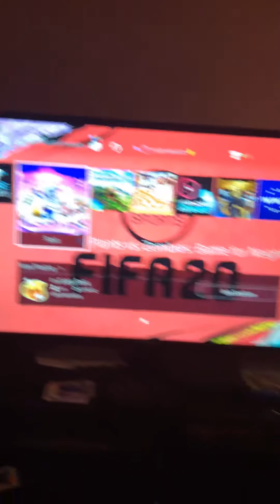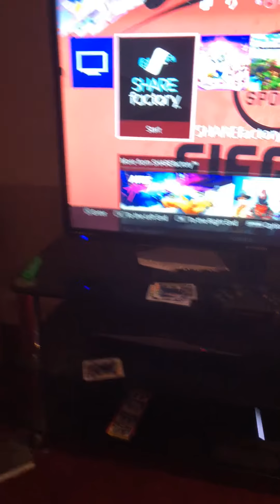I really don’t know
In today’s video I did ollies kind of upload with the phone so but a new video is coming out soon